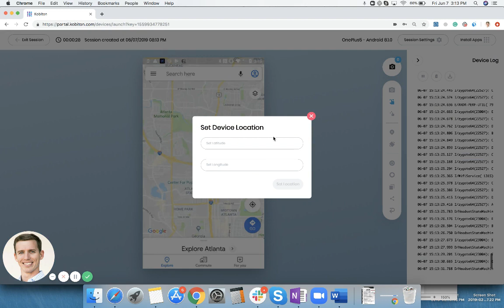[Tutorial] How to Set Device Location in Kobiton I Kobiton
Visit Kobiton today to learn more about Mobile Testing software and solutions. Kobiton builds mobile test automation solutions that empower developers to create awesome products without sacrificing what’s important – time, money, and resources.

This video will walk you through how to change the device location in the Kobiton platform.